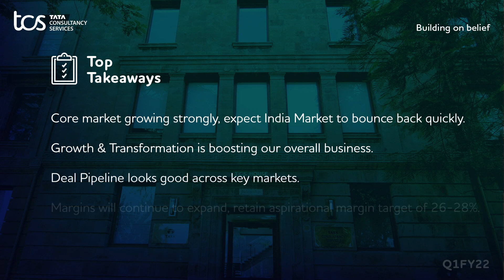ICYMI - TCSQ1 FY 2021-22 Financial Results